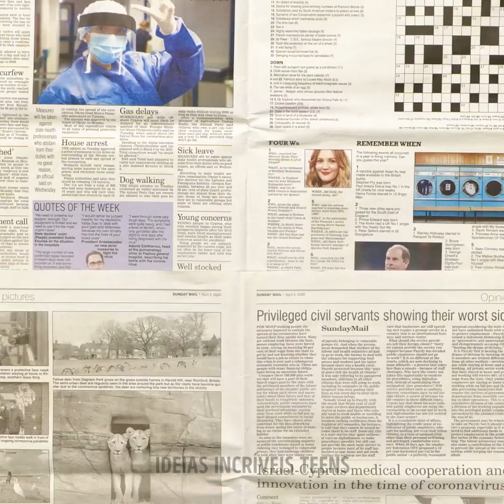IDEIAS DE DECORAÇÕES BARATAS || MÓVEIS DIY E REFORMAS DE AMBIENTES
MINUTAGENS:

01:28 Cabeceira artesanal

03:53 Como customizar almofadas

05:06 De velho a elegante

13:27 Reforma extrema de quarto